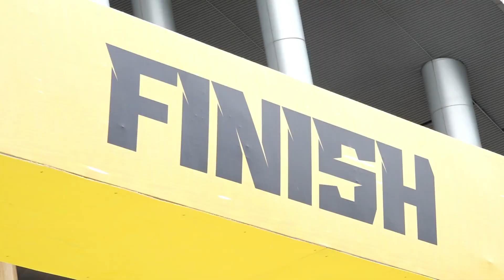Etape Dua, TDSi Berjalan Lancar